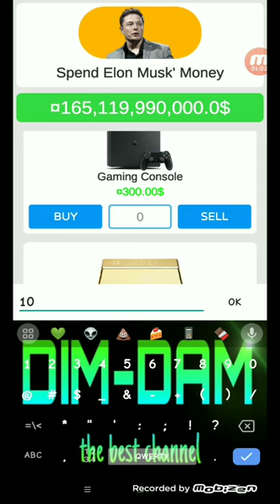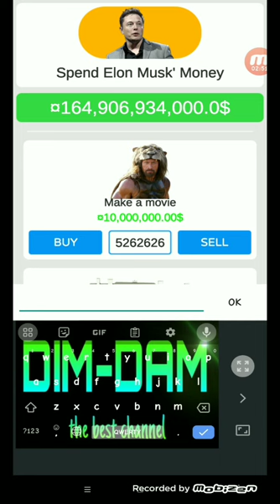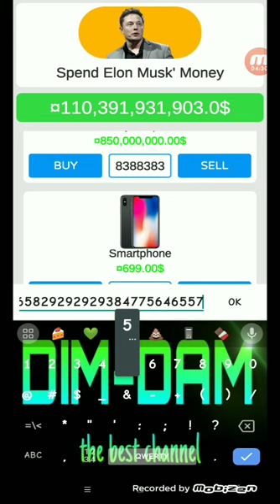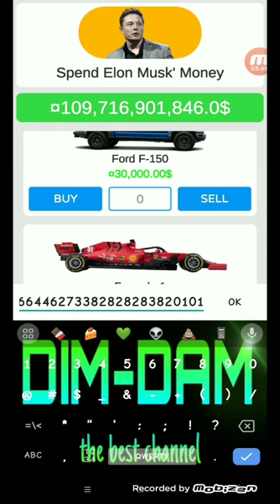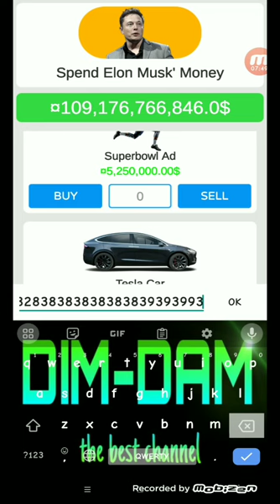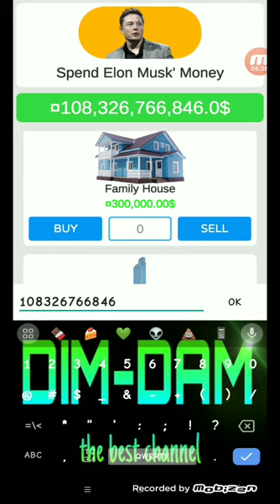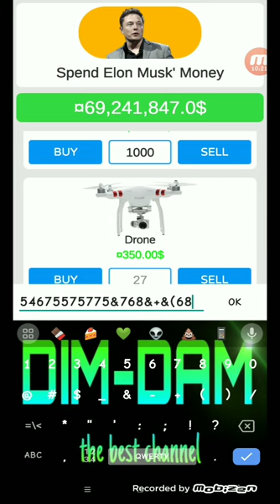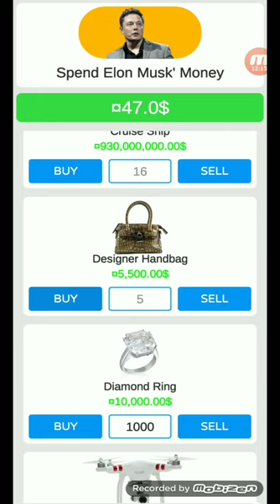θα ξοδέψω τα λεφτα του elon musk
γεια ειμαι νεος εδω και θα ηθελα να πω να με ακολουθεισετε και να κανετε λικε θελω να πω οτι ειμαι ο dimviralvideo  και το DEVPT βγενη απο D Dimitris EV evangelos PT petridis κιόλας γραψτε σχολια θελετε να παιξω ρομπλοξ εγω ναι πατνως αυτα μπαιιι